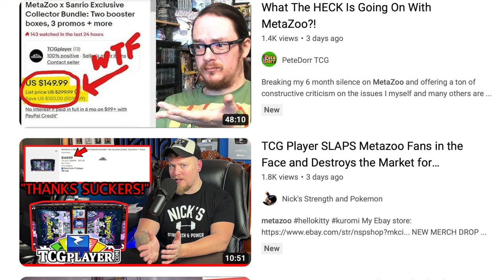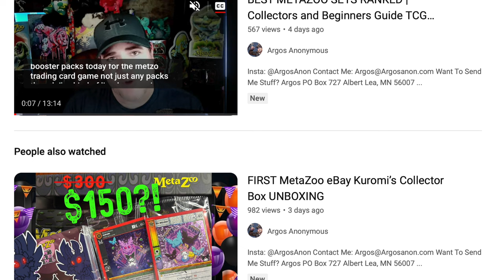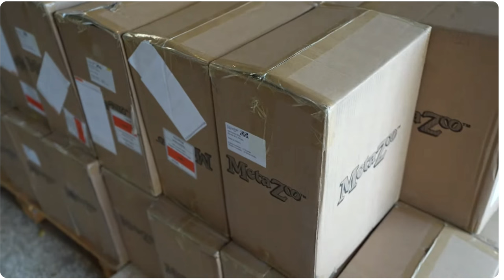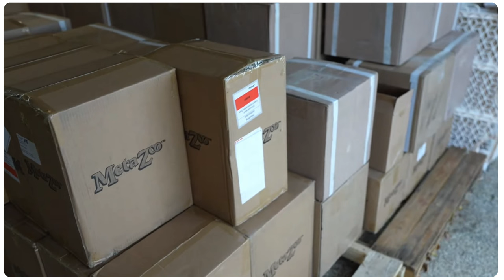Content Creator Sold 5,000 HelloKitty MetaZoo Booster Boxes at $150 / Box?